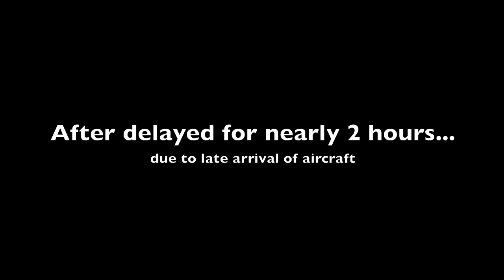Cathay 365 B777-300 Shanghai Pudong to Hong Kong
國泰航空從上海浦東前往香港。波音777-300.
This flight departed from Shanghai Pudong on 25th February 2010, along with 7 members of Dulwich college Shanghai traveling to hongkong for SEAMC competition... I hoped that I was one of them as it is always an honor when you represent the school for a competition, moreover, the flights are operated by Cathay Pacific and Dragonair, my favorite airlines. Further more, I think i never been on A Cathay 777-300 in my past 8 flights with Cathay Pacific.
Errors of the Flight:
ENGINE RUNNING WHEN PUSH BACK??!?!!
not a perfect landing...

Further more detail by listening to the air traffic control on that day:
1:34pm decrease speed to 250 knots
1:38 descent to 6000ft
1:39 turn heading 160
1:41 turn heading 345
1:42 Contact Hong Kong director good day